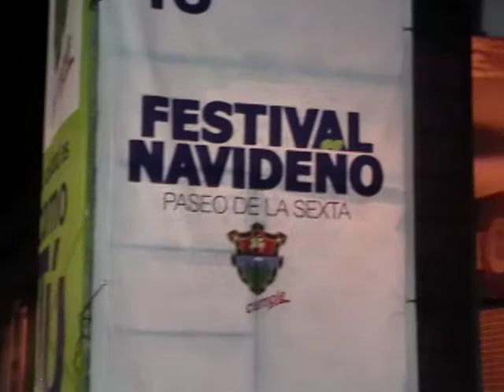Desfile Navideño "Paseo de la Sexta" Colegio Miguel Angel Asturias- Guazacapán, Santa Rosa.